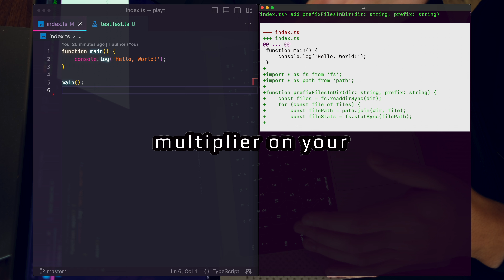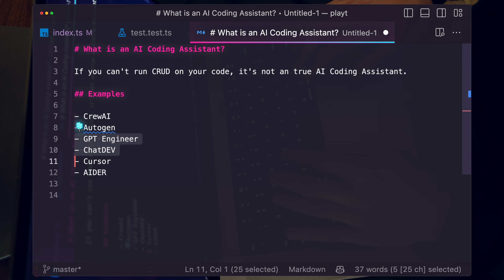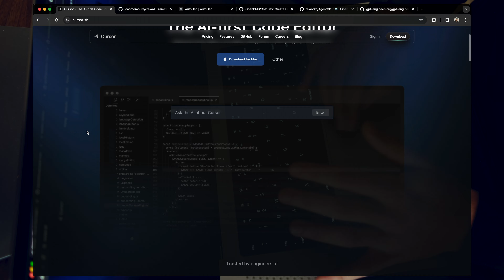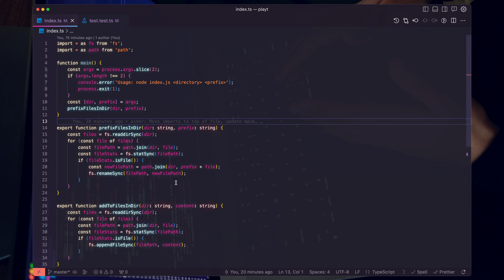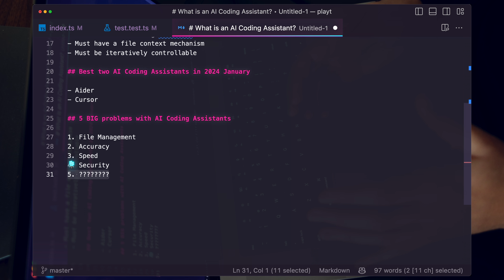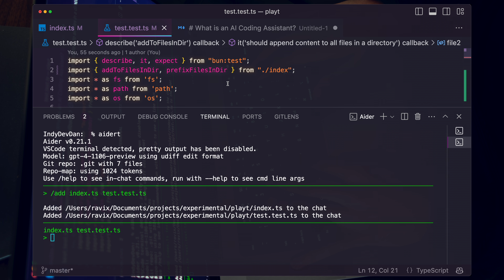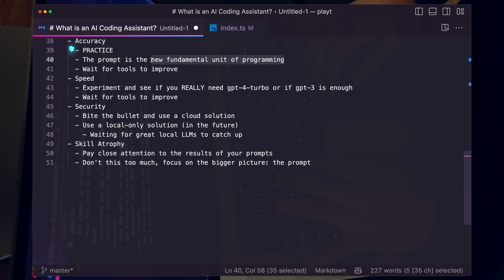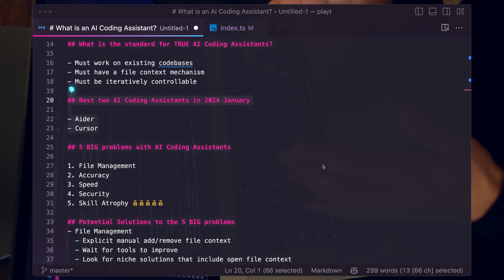AI Coding Assistants EXPOSED: Tackling 5 BIG Problems (and Solutions) of AI Copilots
Why Haven't AI Coding Assistants Taken Off? Let's expose the problems and potential solutions to 5X Engineering Productivity through AI Coding Assistants.

Ever wondered why AI coding assistants, despite their groundbreaking potential, haven't taken the engineering world by storm? This video delves into the heart of this enigma. While tools like Aider, Cursor, AutoGen, and CrewAI aim to revolutionize coding by potentially 5x'ing productivity, their journey to mainstream success is hindered by significant, yet solvable, challenges that they all aim to overcome.

We explore the critical barriers blocking the widespread adoption of AI pair programming - from file management and accuracy issues to speed and security concerns. Moreover, we confront an overlooked yet significant issue: Skill Atrophy due to over-reliance on AI assistance. By dissecting these problems, we not only understand why rapid prototyping coding LLMs tools like GPT Engineer and ChatDev can't be considered true AI Coding Assistants but also offer a standard for what makes up TRUE AI CODING ASSISTANTS. We'll discuss actionable solutions and strategies to overcome existing problems with Ai Coding Assistants.

This video is a treasure trove for Jr.+ engineers and product enthusiasts eager to harness the full power of AI Copilots in programming. It's not just about identifying the problems - it's about unlocking the vast potential of AI coding assistants to transform your productivity and push the boundaries of what's possible in coding. If you're ready to be at the forefront of the AI revolution in coding, this is the video for you.